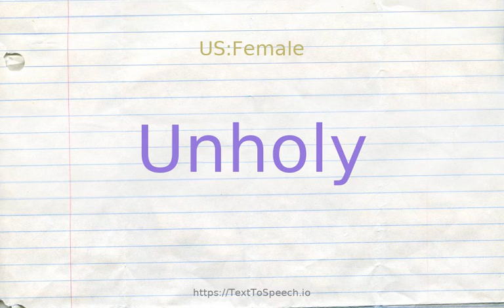How to pronounce unholy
Learn how to say Unholy in English correctly with TextToSpeech.io free pronunciation tutorials. American & British English pronunciation of male & female voices provided in videos. Check them out!

    Unholy definitions:
    (s): extremely evil or cruel; expressive of cruelty or befitting hell; "something demonic in him--something that could be cruel"; "fires lit up a diabolic scene"; "diabolical sorcerers under the influence of devils"; "a fiendish despot"; "hellish torture"; "in
    (s): having committed unrighteous acts; "a sinful person"
    (a): not hallowed or consecrated